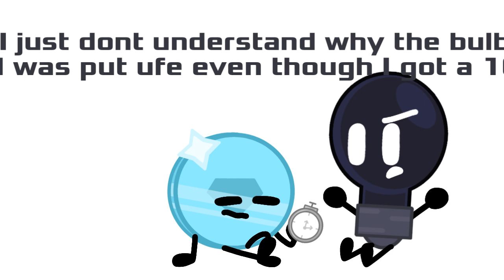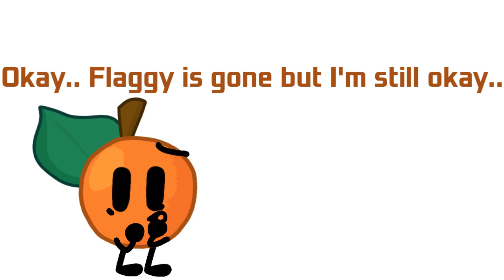ROB 2: I had to rewrite the RCC script :(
Rice Ball is owned by Artishua, not me!